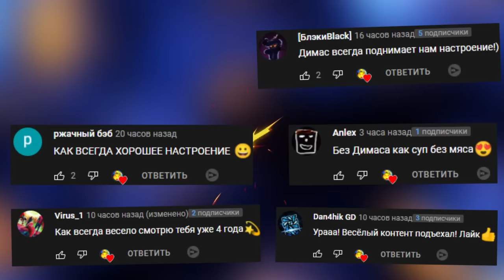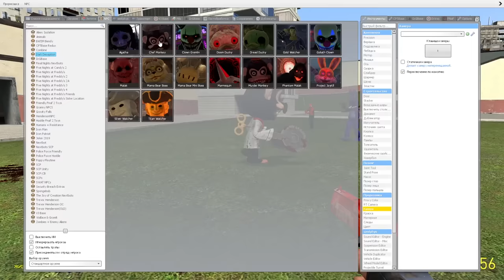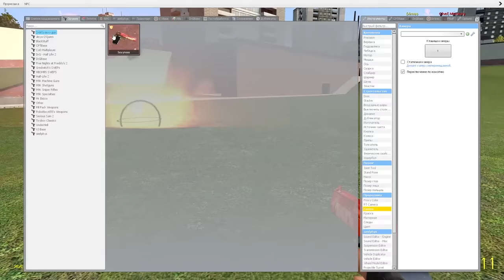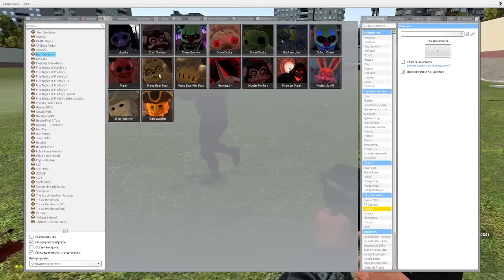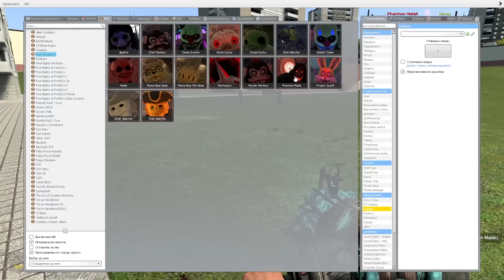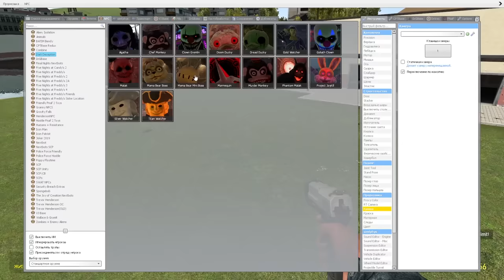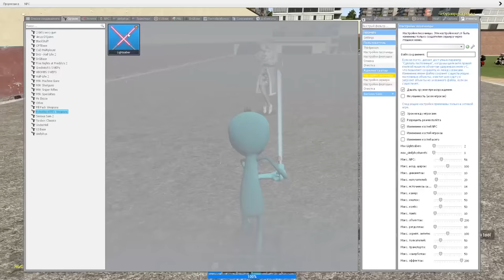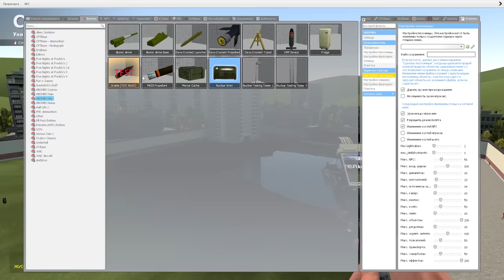КАКОЙ МОНСТР САМЫЙ КРУТОЙ В ГАРРИС МОД COOP SCP ► Garry's Mod